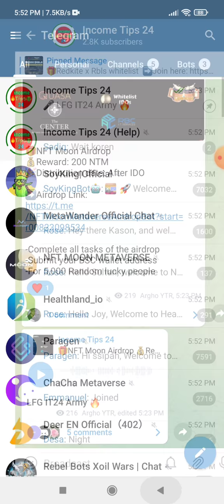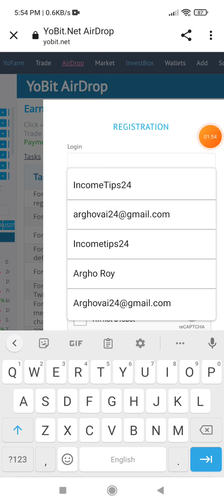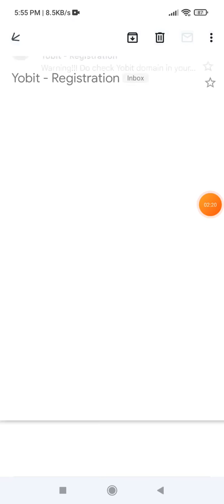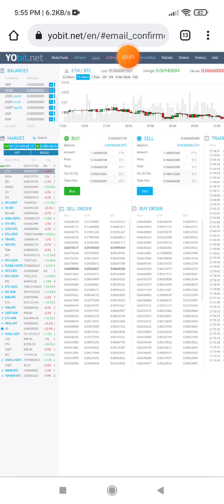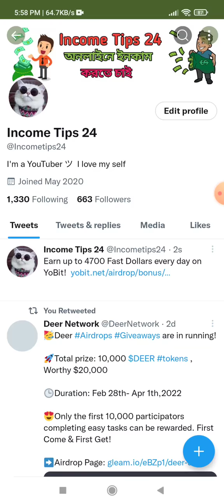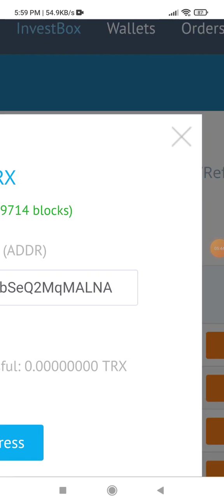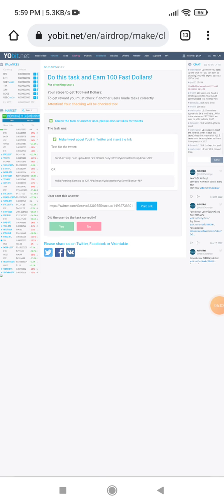Claim Free 1700 $Fast Doller || YoBit Exchange New Airdrop🔥|| সবাই 15/20$ ফ্রি ইনকাম করতে পারবেন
থাকুন। 🚀
❗আমাদের টেলিগ্ৰাম চ্যানেল ও অফার লিংক 👉